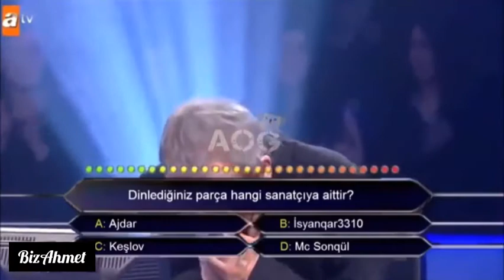KOMİK MONTAJ DERLEME #1/ ZUHAL TOPAL SONGÜL ALEYNA BAHAR